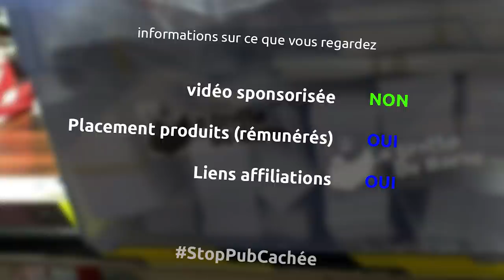un chariot en matériaux de récupération pour trimballer mes deux postes à souder - Ep 319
cette semaine, je finalise enfin un de mes super projets pour la soudure, me construire un chariot pour trimballer tout le matériel que j'ai besoin pour la soudure

n'hésitez pas à aller visiter le site de Ceval France et d'utiliser le code BARBU10

le matériel
feutre pica jaune
masque de protection
meuleuse aeg sans fil
speed square
disque découpe meuleuse
gants manutention
serre joint une main wolfcraft
mètre stanley
disque à lamelles meuleuse
perceuse ryobi
poste à souder ceval france 140 ampères
masque pour souder
gants pour souder
électrodes 2,5mm
aspirateur makita
scotch de masquage
respirateur à cartouches
pince étau
pied à coulisse
poiteau automatique
perceuse ryobi
huile de coupe
bombe de peinture orange et violet
poster à souder MIG ceval France

la musique
Court and pages - silent partner